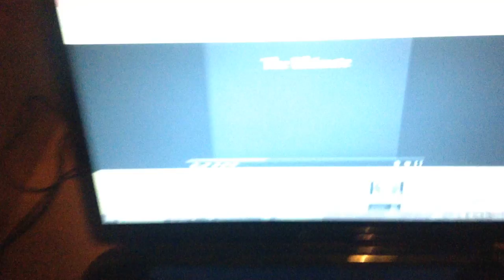Martino007 sings along to Ultimate Cheeseburger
Originally by Meaty Cheesy Boys. As heard on a Jack in the Box commercial.